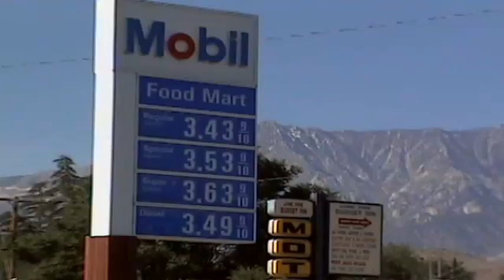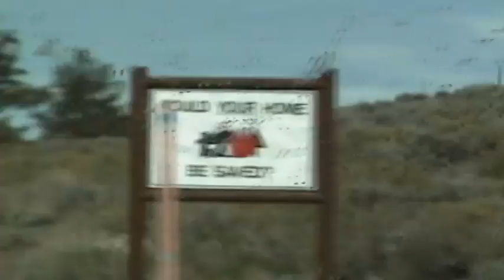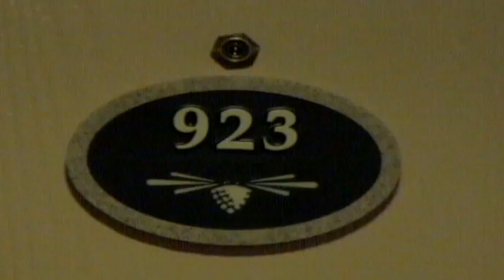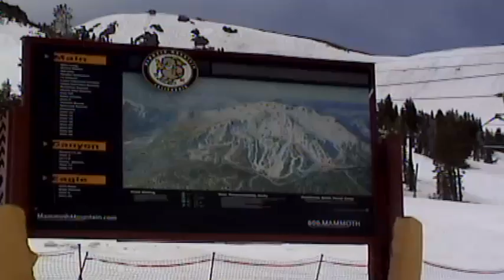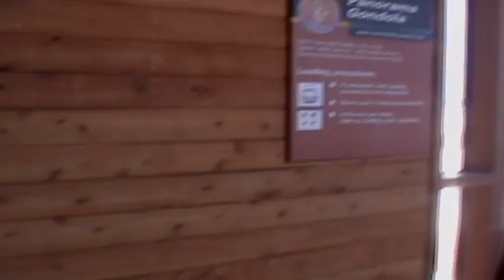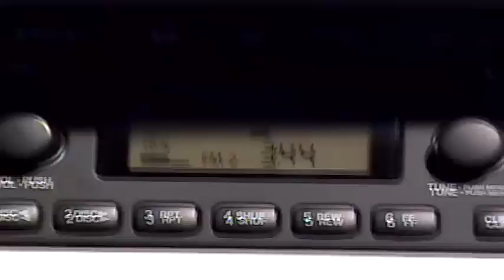Mammoth June 2, 2006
Journey to Mammoth Moutain with Jaime, Angie, Karla